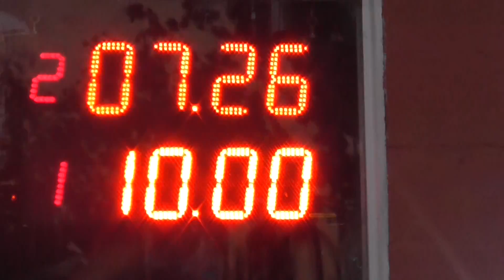Las 48 horas de Wilde 19/11/2018 El Canal de Todos Autodromo de Avellaneda